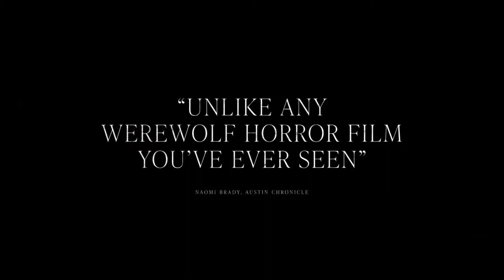BLOODTHIRSTY Official Trailer 2021 Werewolf Horror Movie HD – (trailer now)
Get hyped with just the best selected ـ Clips + Trailers from the biggest and greatest Movies & series out there!